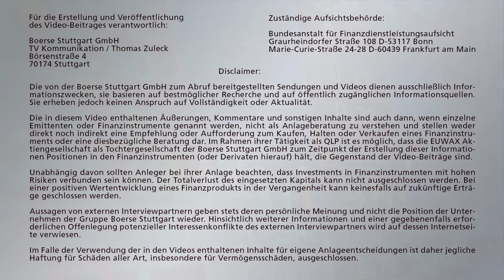Mick Knauff: "Ein Zauberstab wäre manchmal gefragt"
Beim Börsentag Dresden konnte Holger Scholze dem Börsenkorrespondenten Mick Knauff entlocken, was es mit seinem berühmten Kugelschreiber auf sich hat. Ein Zauberstab sei es nicht, auch wenn dieser manchmal gefragt wäre. Für den Marktbeobachter geht es derzeit vor allem um den Zusammenhalt in Europa. Dennoch traut er dem DAX so einiges zu. Außerdem gehören Amazon, Facebook, Procter & Gamble, Bayer, Fresenius, FMC, Henkel, SAP, Hugo Boss, Geberit und Fielmann zu seinen Favoriten.